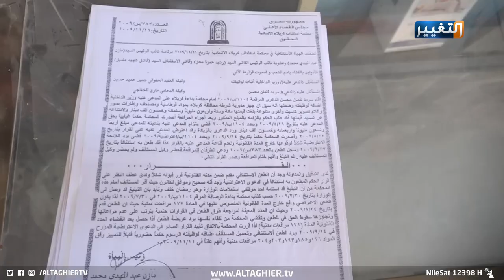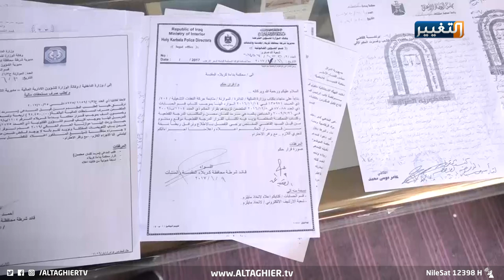مواطن يشكو مديرية شرطة المحافظة الى رئيس الوزراء | تقرير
مواطن يشكو مديرية شرطة المحافظة الى رئيس الوزراء
قد يلجأ أي مواطن الى الشرطة في حال ضياع حقه من قبل مواطن اخر، فإلى من يلجأ من يضع حقه مع الأجهزة الأمنية، مراسلنا في كربلاء جاسم الهميم التقى بمواطن له حق لدى مديرية شرطة كربلاء التي بدورها لم ترد على صاحب الحق